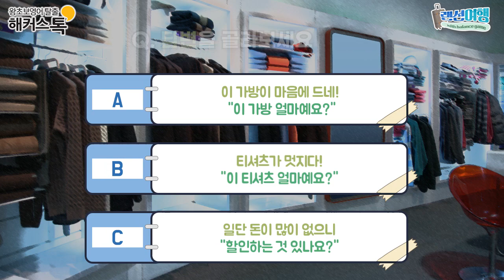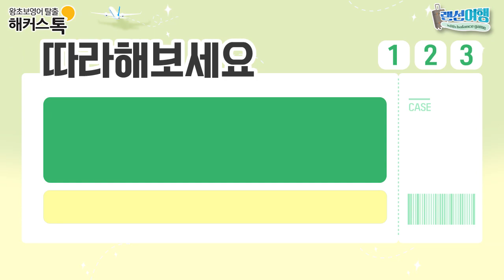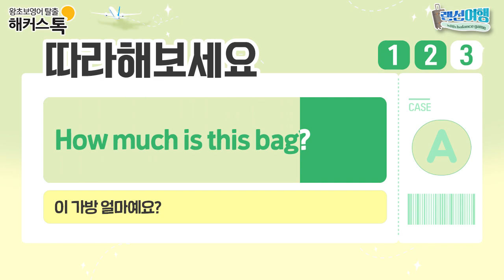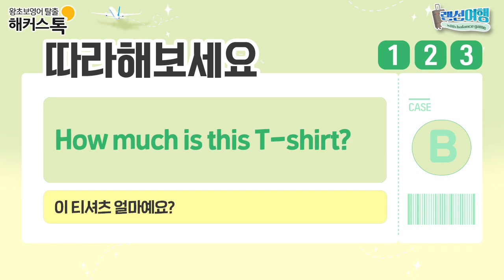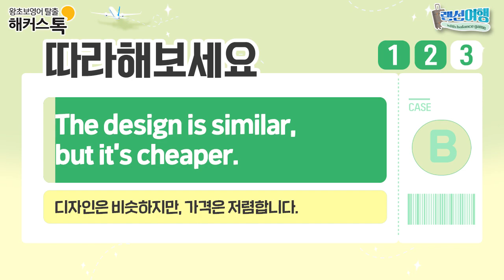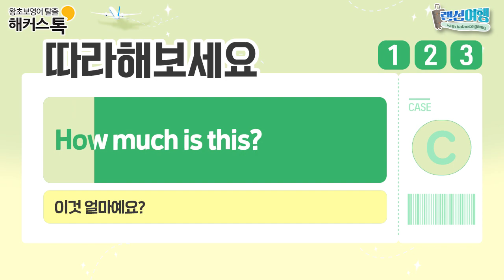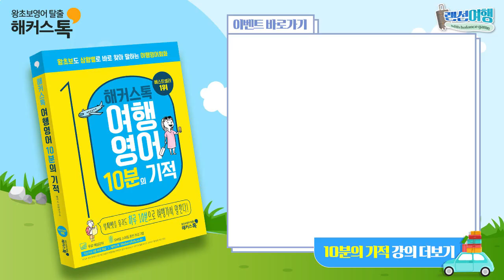영어로 말하기 어렵지 않아요! 해외에서 쇼핑할 때 쓸 수 있는 여행영어 만능표현 알려드립니다🙌 Chapter 14. 쇼핑할 때 가격 문의할 때ㅣ여행영어 10분의 기적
※ 영상 내 오류 안내드립니다.
직원 이름택은 stuff → staff입니다.

⏱타임코드⏱
0:00 여행 상황 시뮬레이션
1:53 여행영어 쉐도잉으로 공부하기

해커스톡 영어회화 10분의 기적
해외여행을 가려고 하는 사람은 무조건 입장 부탁드립니다~
▷ 랜선여행 Chapter 14. 쇼핑할 때 쇼핑할 때 가격 문의할 때 ◁

여행을 가고 싶은데..
무엇부터 할 지 모르겠다?!
그럼 언어부터 해커스톡과 함께 공부해요💙